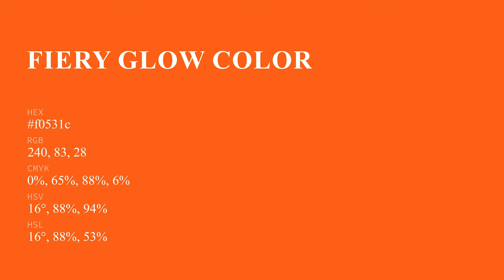Fiery Glow color f0531c hex Cool Red color f0531c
What color is Fiery Glow ? f0531c hex, Cool Red color f0531c

Hex f0531c Color Code is also known as Fiery Glow color

Hex f0531c Color code in RGB color code model is created after adding 94.12% red color, 32.55% green color and 10.98% blue color.
Hex f0531c Color code in CMYK color (process color) code model is generated after subtraction of 0% cyan, 65% magenta, 88% yellow, 06% black.